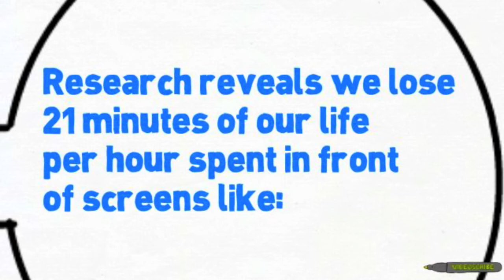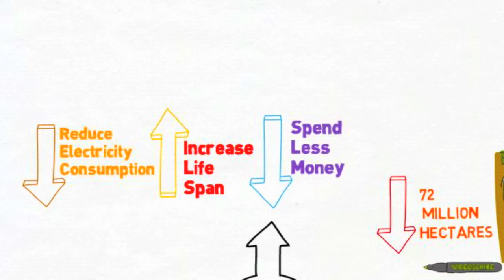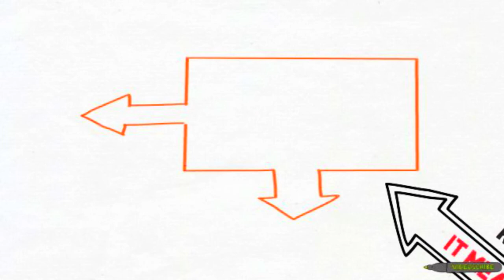Save the Earth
An attempt to spread awareness about the Environmental Problem,by Google Science Fair Participants.Made using Sparkol Video Scribe and iMovie.